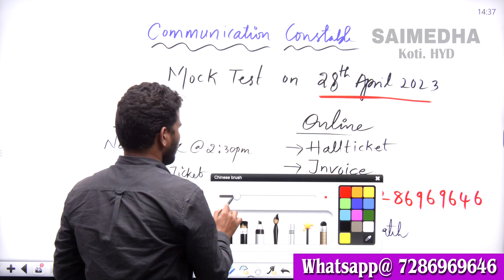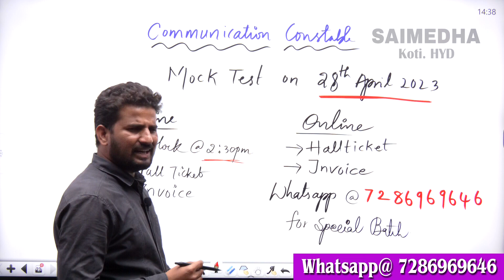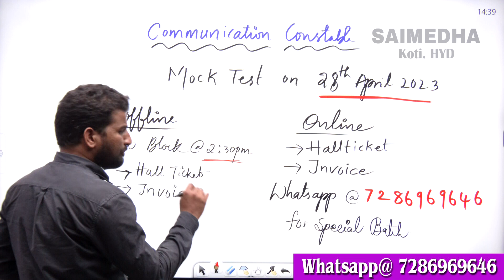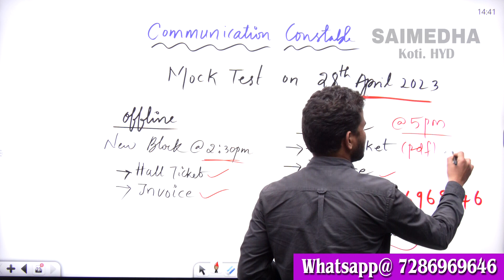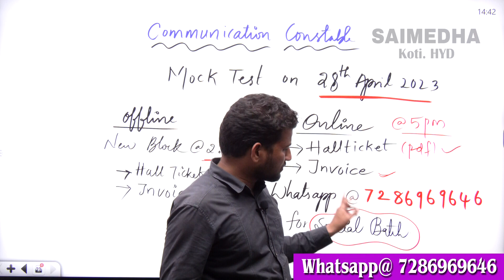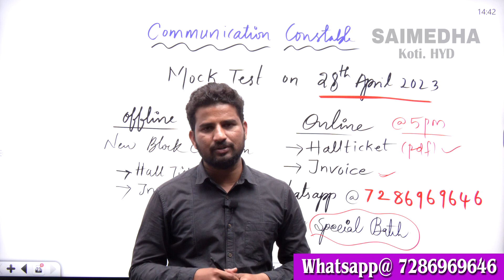COMMUNICATION CONSTABLE MOCK TEST || SAIMEDHA KOTI